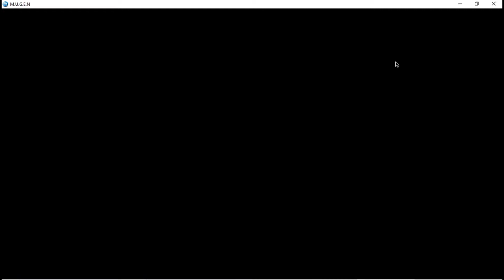Obito & Hisoka Vs Everybody